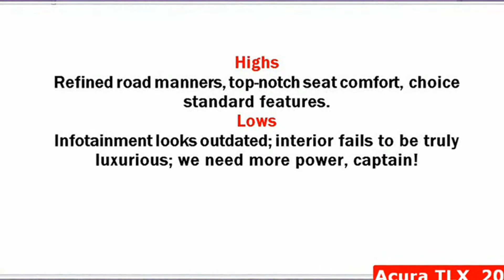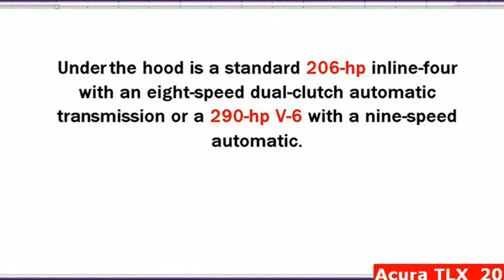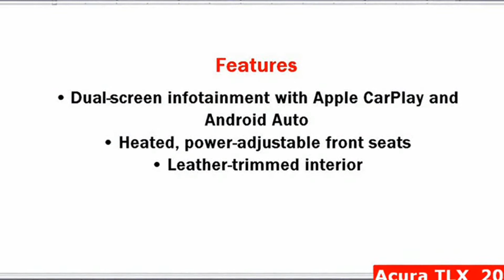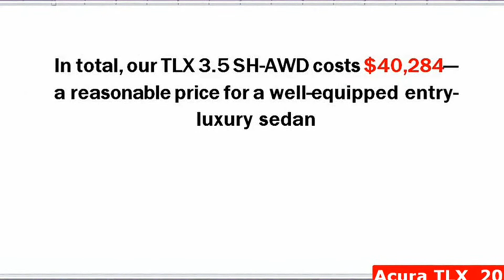Acura TLX 2018 Review - This subdued sedan offers both comfort and capability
REVIEW :
The light Solver deserves recognition for TLX they composed driving dynamics and comfortable interiors. While its gap grid blocks and bejeweled headlights is undeniably clear, the rest of its outer design border on ho-hum. Under the hood is a standard 206-hp inline-four with an eight-speed dual-clutch automatic transmission-or a 290-hp V-6 with a nine-speed automatic. Front Wheel with additional rear wheel steering that aids handling is standard; V-6 models are available with the all-wheel system from Acura. The TLX's tasteful interior offers comfortable seating, attractive dates and selection of standard features. A stable driver important role including the automatic emergency brake and adaptive cruise control is also standard. The TLX is not exciting, but its quiet competence and refined performance is underestimated in comparison with eye-catching competitors who steal in the spotlight.

Highlights
Refined Street Manners Top-step seating comfort, choice standard features.
Year
infotainment looks outdated; Interior not really luxurious; We need more power, Captain!
Judgment
Its quiet and comfortable character is overshadowed by better and more impetuous opponents.
The TLX received an update which includes a much needed wood seating, updated technology and new additions to option packages. First of all, Acura left the gloomy beak for a five-cornered summer lot of hand raster blocks with a diamond mesh liner. Acura also reviewed the TLX front bumper and fender, hood, side sill and rear styling. Along with remixing the base model's standard features and packaged equipment, each TLX Acura fits with a redesigned infotainment system that has a simplified interface, faster response times and Apple and Android Auto CarPlay capability Functions. All models now also have forward collision warning, automatic emergency brake, lane-keeping assist and adaptive cruise control.

Trims and options we would choose
The base price of a four-cylinder TLX is $33.950-among the lowest in its class. The V-6 starts at $37.150; All wheel drift add $2000. We will want to use the more powerful engine and all-wheel drive for significantly faster acceleration and motivation and weather-resistant. Too bad we can trim the sporty a-spec ($2900) without the technology package that adds updated infotainment and driver help for more $3700. Together they have the sticker price up to $44.800, which is similar to the enemy rocket we want, more like the Alfa Romeo Giulia Ti and the Lexus IS350 F Sport. Instead, we will stick with the V-6 and all-wheel system and add Park Sensors ($634) and a heated steering wheel ($500). These two options are pretty smart complementing several standard features, including:

• Two-image infotainment CarPlay with Apple and Android car
• Heated, power-adjustable front seats
• Leather trimmed interior

Overall, our AWD 3.5 TLX zh-food $40.284-a reasonable price for a well-equipped entry-luxury sedan.